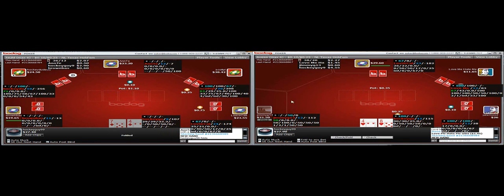Outstanding Poker Training Site - Video #151 - Stepping it up to 25NL (Part 2)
hockeyguy delivers Part 2 of his series on taking your game to the next level of microstakes.